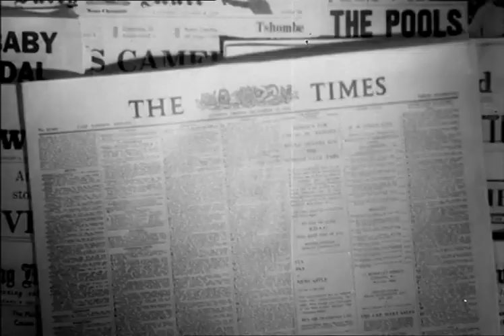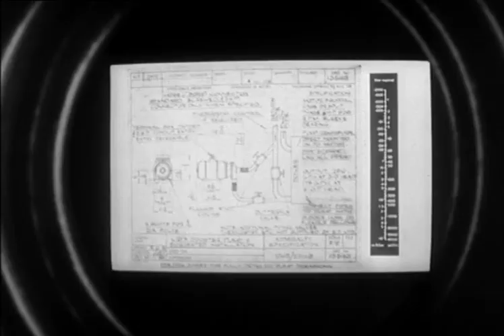Ring of Spies (1964) - Trailer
During the Cold War, a RN warrant officer stationed in the British Embassy in Warsaw leaks secrets to his Polish girlfriend who's a Soviet agent and after his transfer to a naval station in Britain he joins a Soviet spy ring.

Directed by Robert Tronson.
Written by Frank Launder (screenplay) and Peter Barnes (screenplay).
Starring Bernard Lee, William Sylvester and Margaret Tyzack.